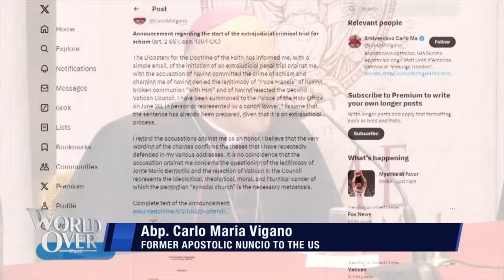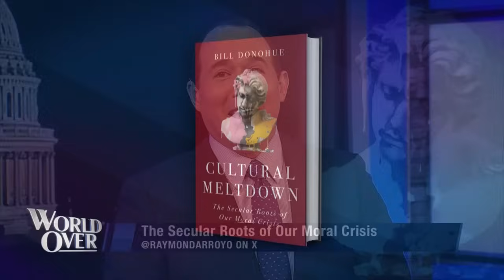WORLD OVER - 2024-06-20 - CULTURAL MELTDOWN, SOMETHING TO STAND FOR, MATTIE'S LEGACY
Bill Donohue on his new book, Cultural Meltdown. Mike Rowe discusses his new film celebrating America. Dr. Jeni Stepanek, mom of peace activist Mattie Stepanek, on his enduring legacy.